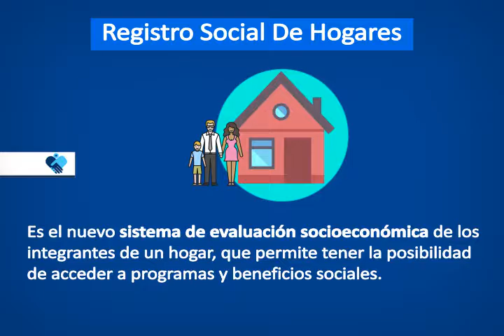Consejo San Joaquín TV: Registro Social de Hogares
Te invitamos a informarte del nuevo Registro Social de Hogares y de lo que necesitas saber para poder acceder a el.